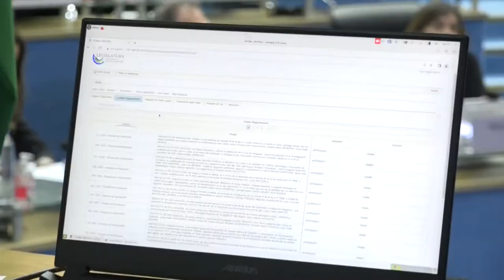Vicegobernador Palmieri, análisis de la 7º sesión legislativa.